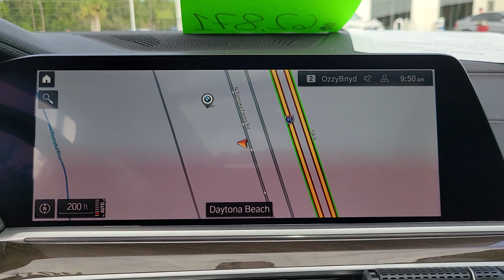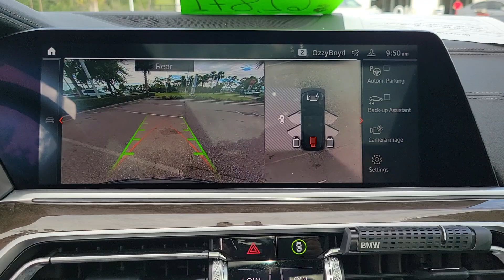2022 BMW X5 Daytona, Palm Coast, Port Orange, Ormond Beach, FL DP6970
1050 N Tomoka Farms Rd

BMW Certified, GREAT MILES 14,958! Heated Seats, Nav System, Moonroof, Power Liftgate, All Wheel Drive, Panoramic Roof, CLIMATE COMFORT PACKAGE , PREMIUM PACKAGE , PARKING ASSISTANCE PACKAGE , WHEELS: 20 X 9 V-SPOKE.WHY BUY FROM FIELDS BMW?Fields BMW of Daytona has the New and Pre-owned BMW luxury cars you have been searching for at a price you can afford. We have friendly and helpful sales and service staffs, highly skilled mechanics and incomparable service - all in a world class facility easily accessible from anywhere on the Seacoast and Central Florida. Our sole mission is to make you a customer for life by consistently providing an exceptional experience. Fields Matters Because You MatterBUY WITH CONFIDENCEAdditional plans are available to extend coverage, if desired, Every vehicle is thoroughly inspected and reconditioned by BMW-Certified technicians, 1-Year/Unlimited Miles plus balance of original new vehicle limited warranty (4-Year/50,000-miles), Roadside Assistance includes jump starts, tire changes, lock out service, and fuel/fluid delivery, 24/7 Roadside Assistance (even if someone else is driving your vehicle), Trip interruption benefits are included, Service vehicle and/or alternate transport are included for the duration of your protection planOPTION PACKAGESPREMIUM PACKAGE Remote Engine Start, Gesture Control, Head-Up Display, CLIMATE COMFORT PACKAGE 4-Zone Automatic Climate Control, Front & Rear Heated Seats, Heated Front Seats w/Armrests & Steering Wheel, PARKING ASSISTANCE PACKAGE Active Park Distance Control, Drive Recorder, Surround View w/3D View, Rear View Camera, Parking Assistant Plus, WHEELS: 20 X 9 V-SPOKE (Style 738), Tires: 275/45R20 Run-Flat AS.